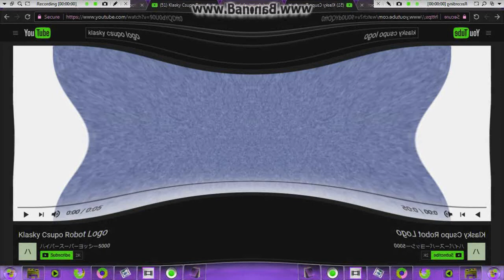Angry GLLGGLLG GLLGGLLG GLLGGLLG Csupo